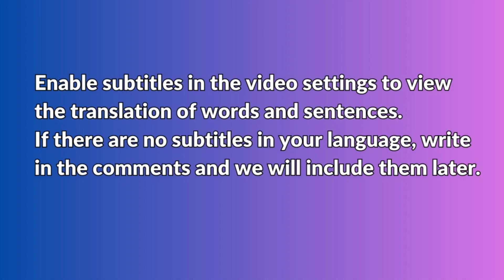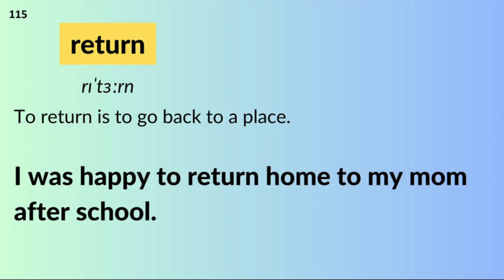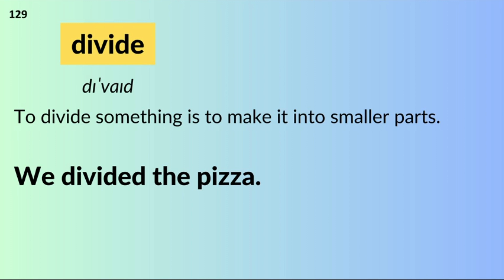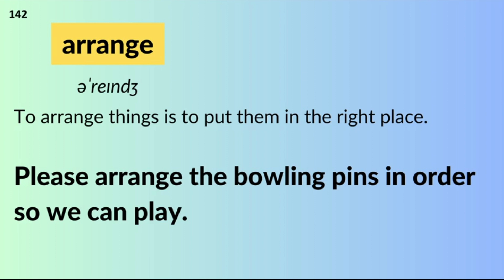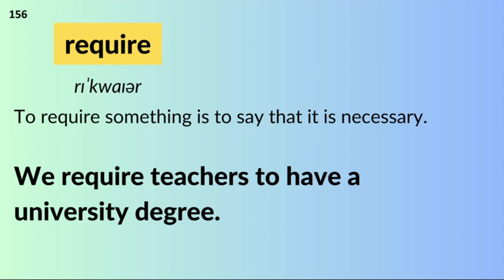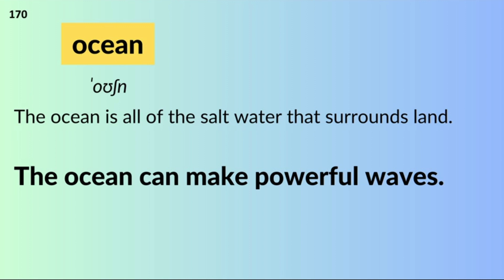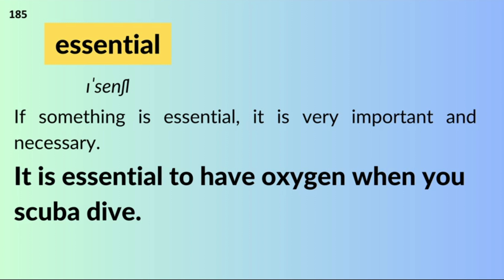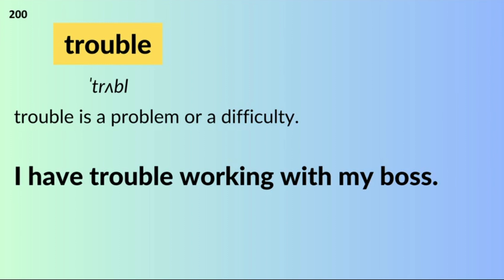4000 IELTS WORDS with Translation & Examples. Part 2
4000 words to prepare for the IELTS exam. Part 2 (100 words)
Words are transcribed with examples to help you remember them and use them correctly in sentences.
Include subtitles in the video settings to give you an approximate translation of words and sentences. If you don't have subtitles in your language, write in the comments and we'll turn them on later. Good luck in learning!